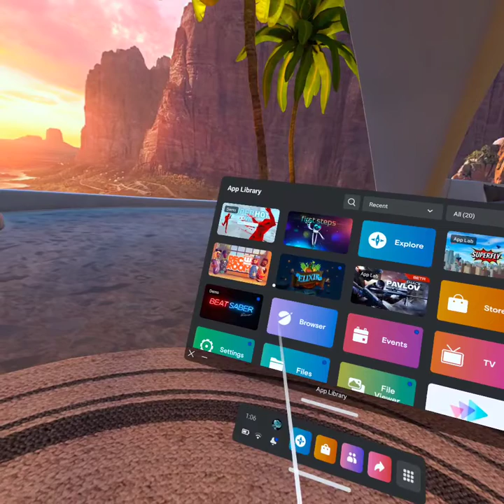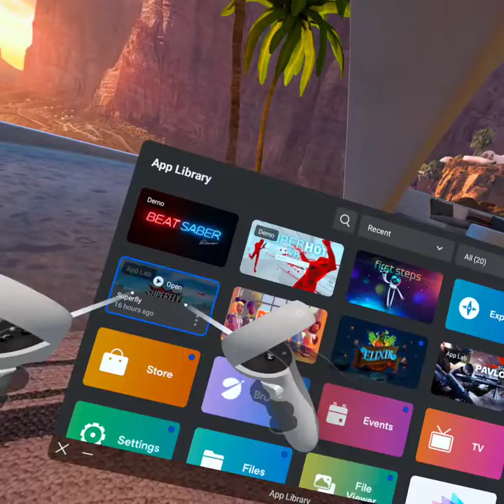playing alot of games